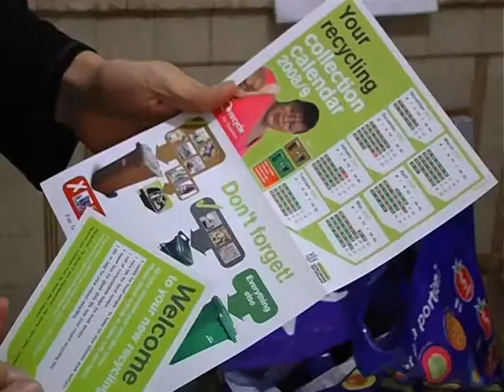John Seager - 2008-09 NTU Work - Rubbish Bins in Nottingham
Me reporting on the man who has not had his bins for recycling from Nottingham City Council and therefore cant recycle his waste. Filmed on 26th November 2008